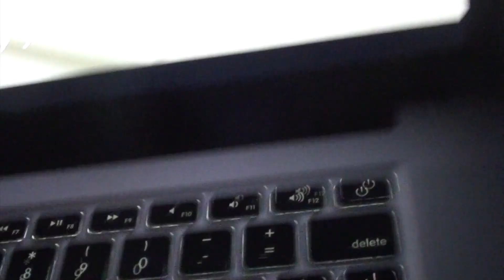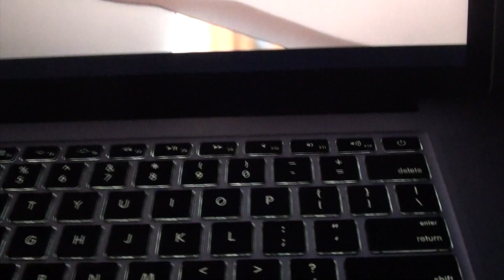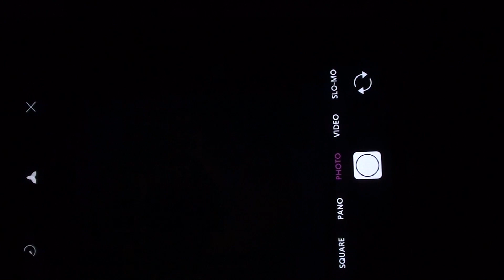yuri on ice!!! ep 10 reaction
i dont know why i made this but i did oh Well

can you believe that i'm an Adult™